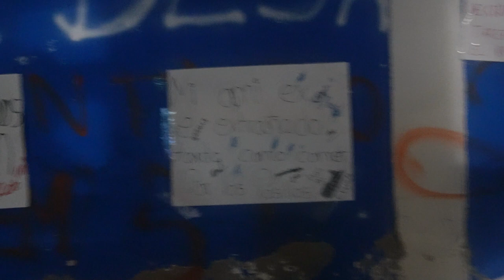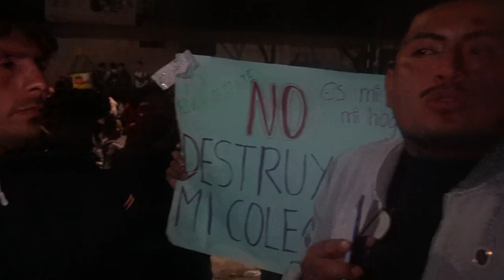SIN FILTRO | ALMUNOS DEL JUAN ESPINOZA MEDRANO TOMAN EL COLEGIO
Alumnos del Juan Espinoza Medrano, toman el colegio, en protesta por irregularidades ocurridas para la nueva construcción del emblemático JEM.